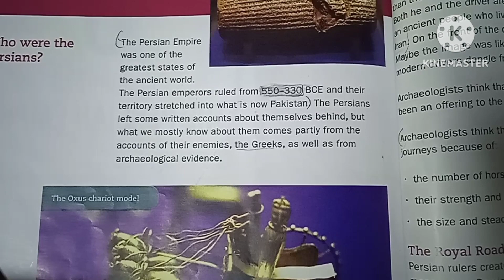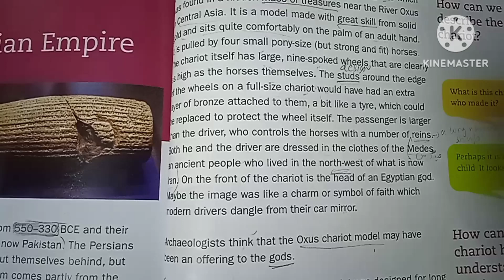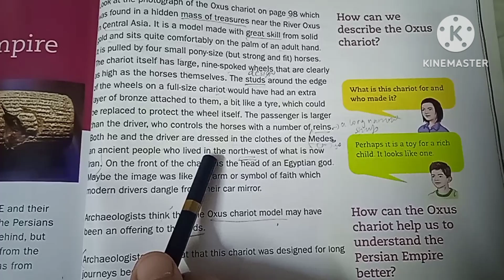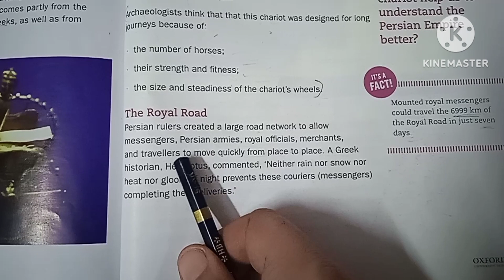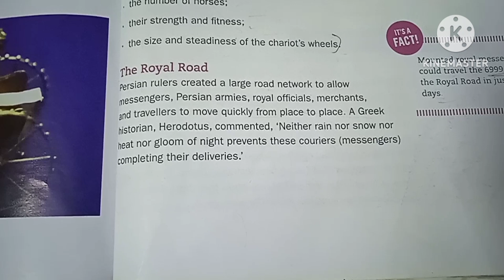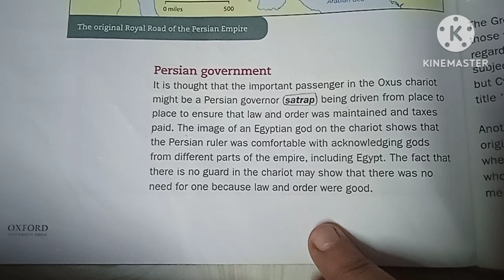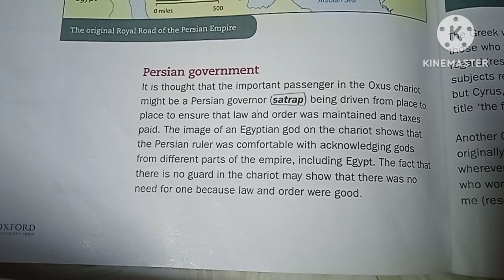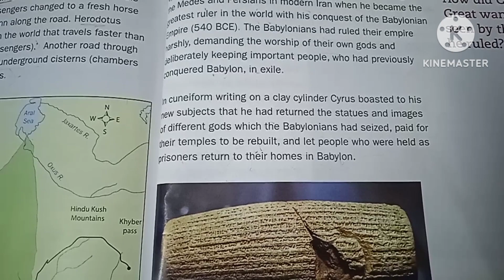The Persian Empire| chp 9| part 1|world watch History book 1